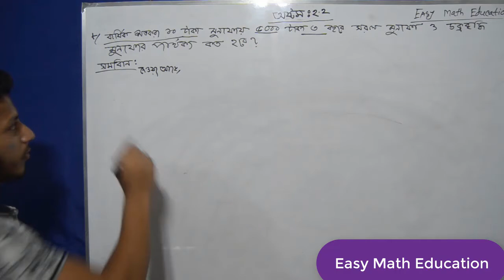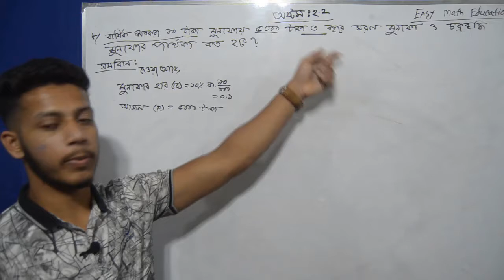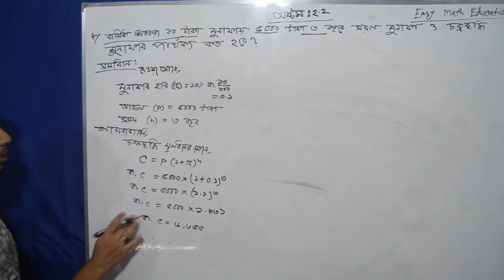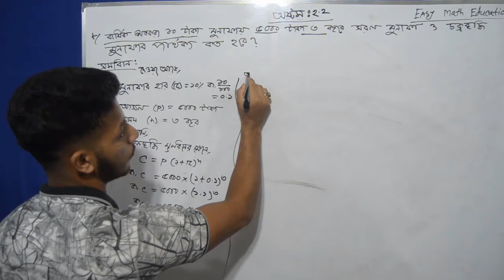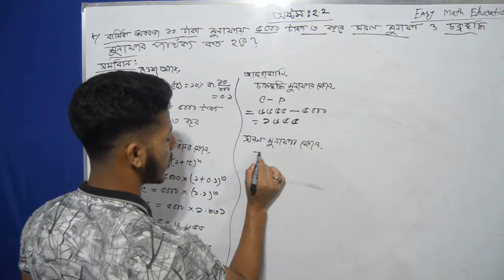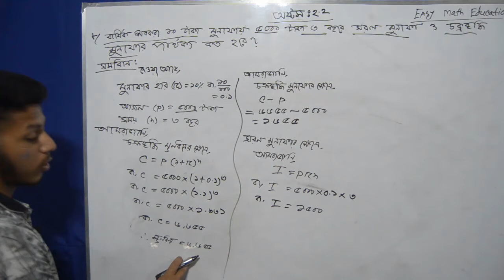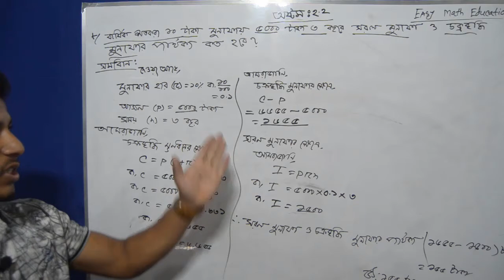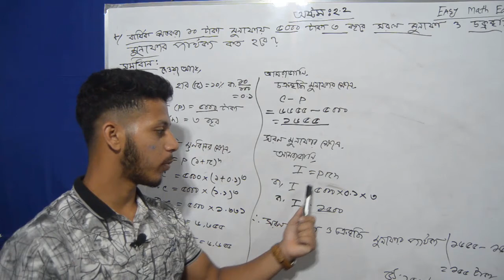Jsc Math Chapter 2.2 .Munafa Matha( Part 15)|| Class 8 Math 2.2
Easy Math Education-এর পক্ষ থেকে সকলকে জানাই স্বাগতম।